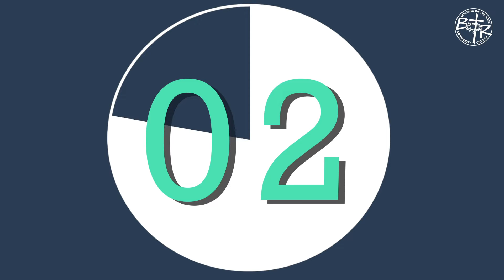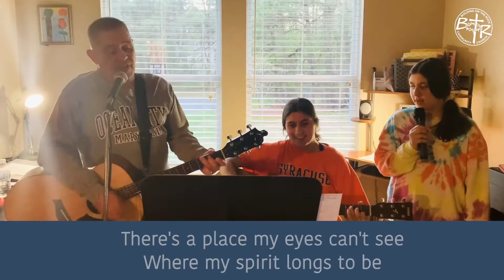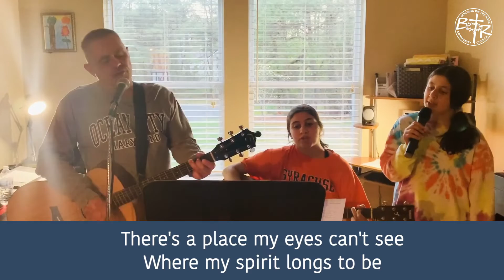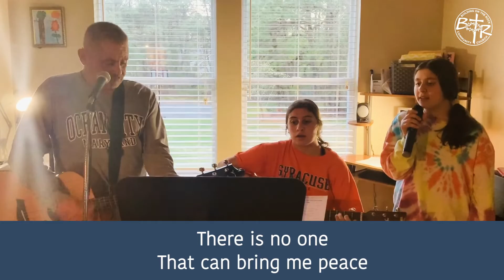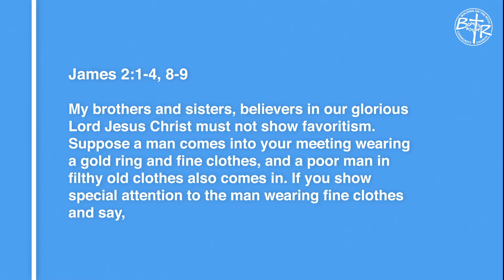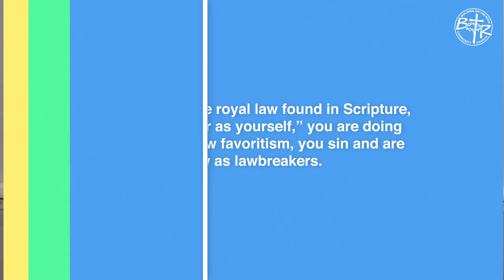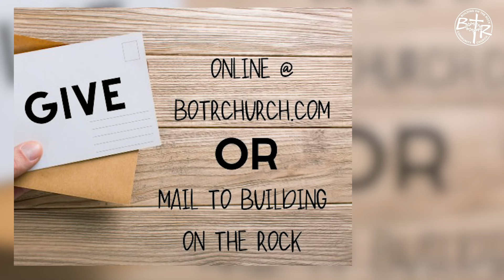Sunday Service- May 3rd, 2020